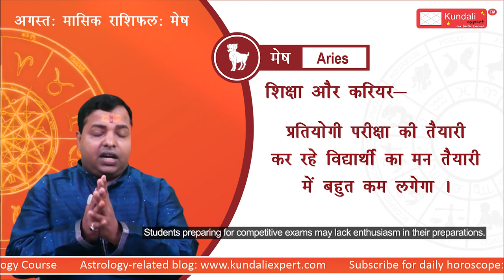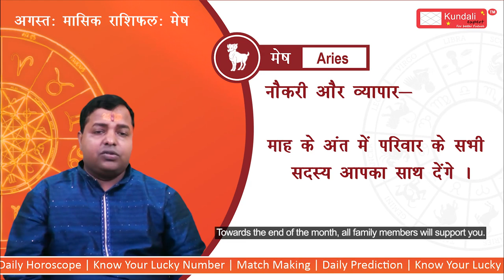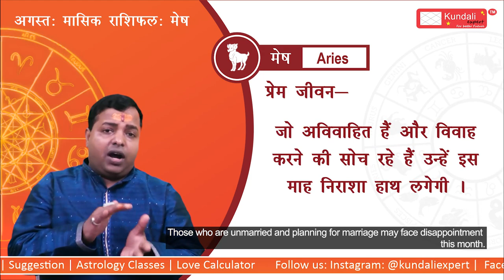Monthly Prediction for Aries Horoscope August 2023 Mesh Rashi Kundali Expert Astrologer KM Sinha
Aries Horoscope August  2023 Monthly Prediction

Ye August  2023 month kaisa rahega Mesh rashi walo k liye

August  2023  Mesh rashifal